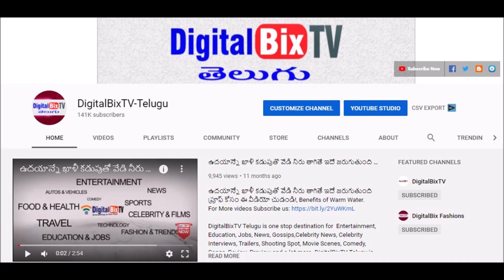తాజా బంగారం వెండి ధరలు|Gold Rate Today|Today Gold Price|Today Gold Rate in Hyderabad